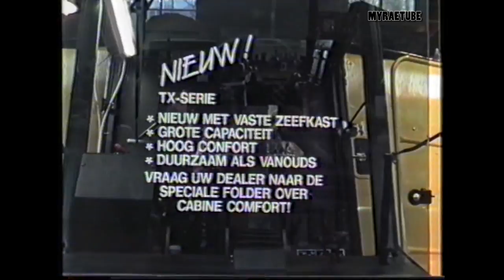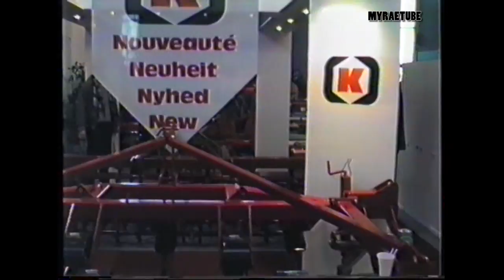Landbouwbeurs Zuidlaren 1989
Landbouwbeurs in Zuidlaren 1989